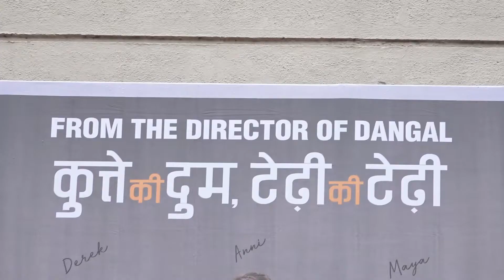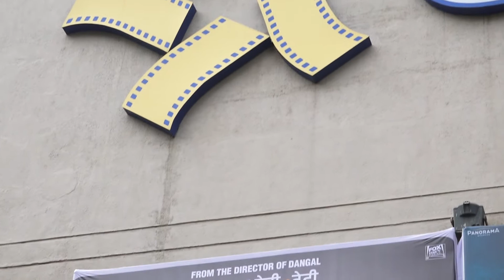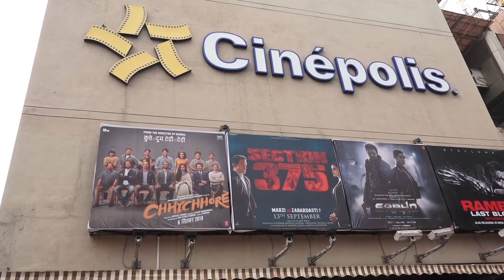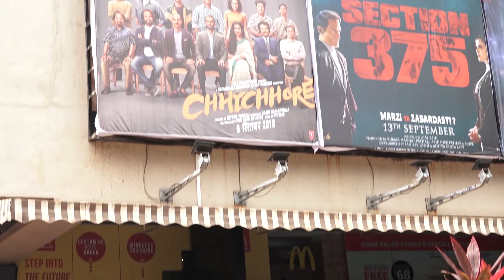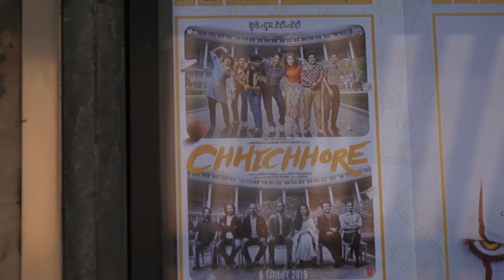Chhichhore Review||आजमाया हुआ फॉर्मूला है सुशांत सिंह राजूपत और श्रद्धा कपूर की 'छिछोरे'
Chhichhore Movie Review: सुशांत सिंह राजपूत, श्रद्धा कपूर और वरुण शर्मा की 'छिछोरे (Chhichhore)' को देखते समय जो बात सबसे पहले जेहन में आती है, वह है- 1992 की 'जो जीता वही सिकंदर' और 2009 की '3 ईडियट्स'. 'छिछोरे' इन्हीं दो फिल्मों का कॉकटेल जैसी लगती है. 'छिछोरे (Chhichhore)' की कहानी यारी-दोस्ती के साथ ही लूजर न बनने की मानसिकता से दूर रहने का संदेश देती है. फिल्म में कॉलेज के दिन हैं, यारी-दोस्ती का मजा है, हॉस्टेल लाइफ है और खेल में सबकुछ दांव पर लगाना है. इस तरह दंगल फेम डायरेक्टर ने संदेश के साथ ही हल्की-फुल्की फिल्म देने की कोशिश की है, लेकिन बहुत ही ज्यादा प्रेडिक्टेबल होने की वजह से फिल्म कुछ नयापन लेकर नहीं आती है. यही बात पूरा मजा किरकिरा कर जाती है.